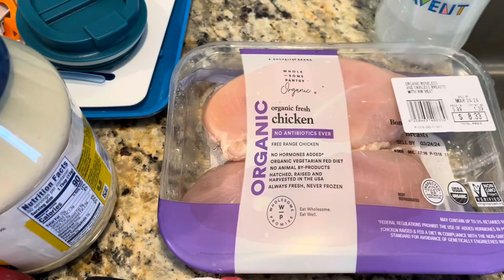VLOG Η ΠΙΟ ΔΥΣΚΟΛΗ ΗΜΕΡΑ ΕΦΤΑΣΕ |ΕΓΧΕΙΡΗΣΗ |ΕΠΟΜΕΝΕΣ ΜΕΡΕΣ |SUPER MARKET HAUL